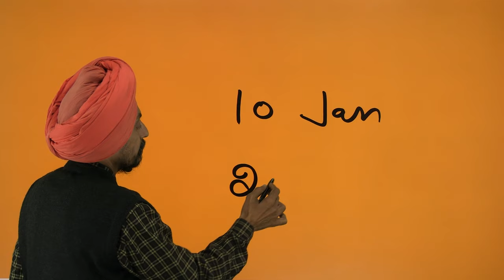Pup date of exam b.ed sem 1